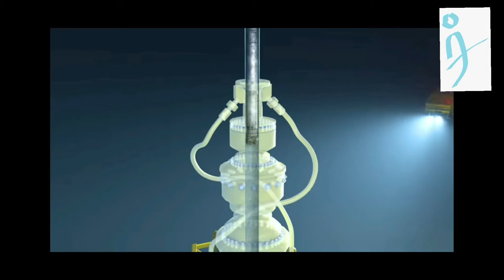Shell to buy Russian oil blend ‘Latvian’ to circumvent sanctions; stares at $5 billion loss